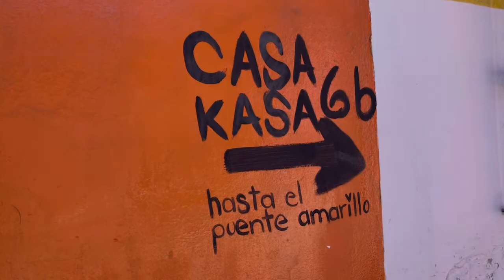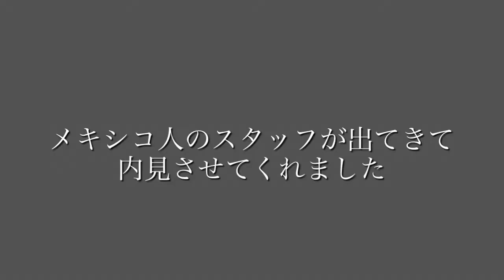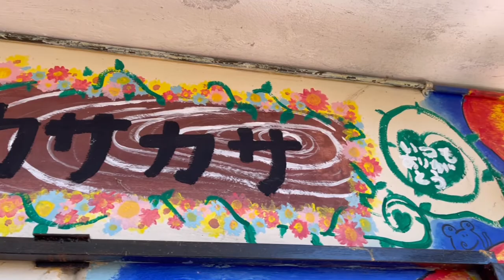【メキシコ】《2021.12》サンクリの宿カサカサは日本人宿ではなくなっていた⁉︎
先人から長く受け継がれてきたサンクリストバルで有名な日本人宿カサカサから日本人スタッフが撤退した⁉︎とウワサを聞いたので、直接確認しにいく。